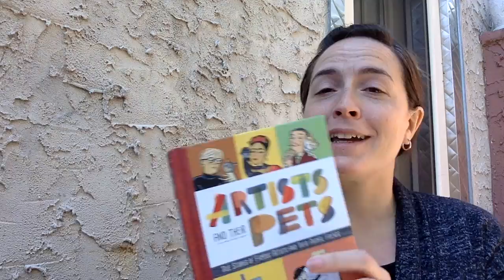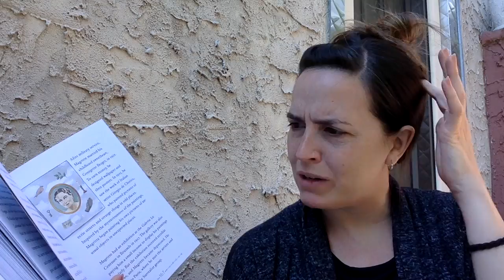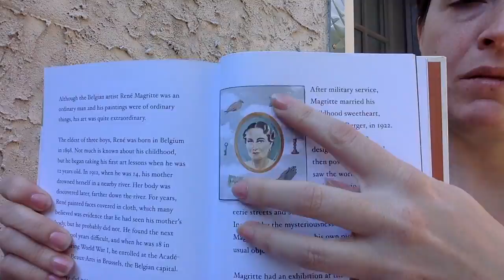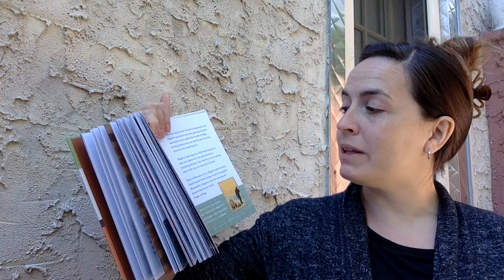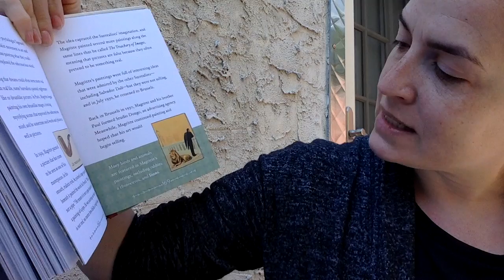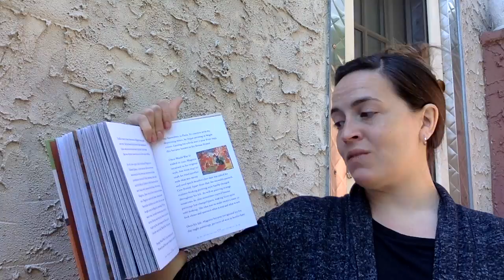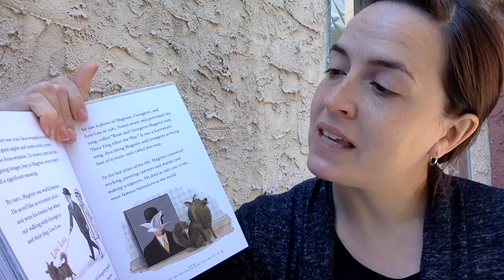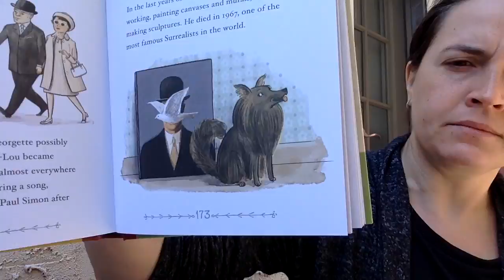Ms. Grace reads Artists and Their Pets- Rene Magritte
Magritte